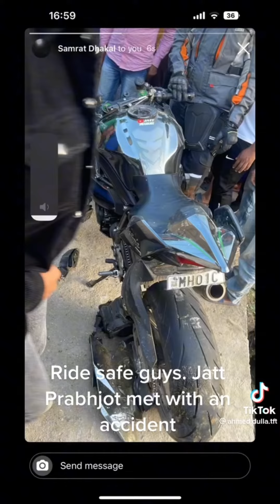Indian Moto Vlogger ‎@Jatt Prabhjot meets an accident today in Gajuri Dhading due to over speed.